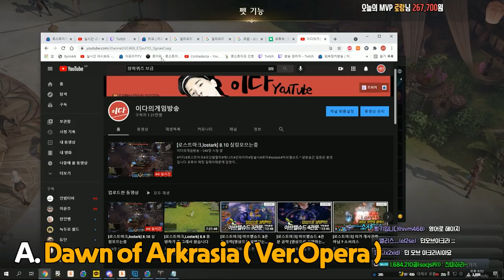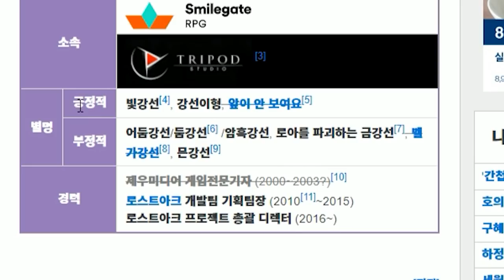[로스트아크] 우리 강선이형 나이 아시는분?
(인공지능 성우 이름 - 덕춘)